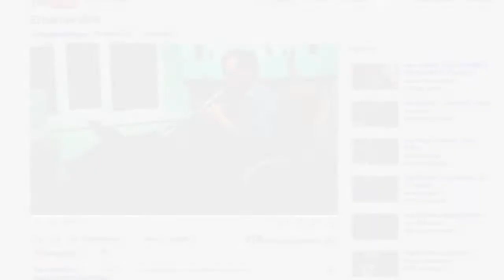Karl - Blue Celestial Peace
Karl sings Blue Celestial Peace, accompanied by De Mislukte Zigeuner BV.